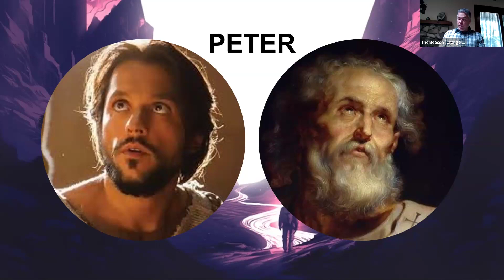1 Peter - Living Hope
Songs to listen to.
Before the message:
Praise (Carolina version) - Elevation Worship
Lift High the Name of Jesus - Keith and Kristyn Getty

After the message:
Let me to the Cross - Hillsong
It Is Done - Iron City Worship
Nothing but the Blood of Jesus - City Alight